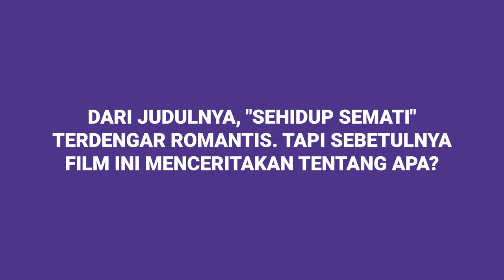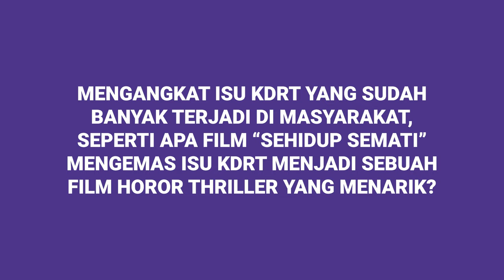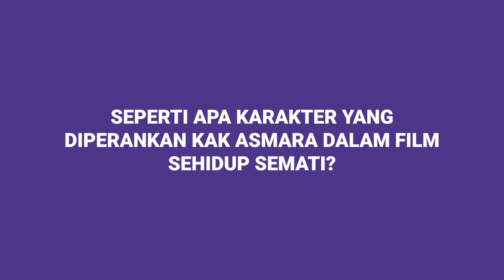Exclusive Interview With Laura Basuki & Asmara Abigail - Film Sehidup Semati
Hai hai Sobri!

Kali ini Brilio kedatangan Laura Basuki & Asmara Abigail yang merupakan cast dari film thriller psikologi terbaru di awal tahun ini, Sehidup Semati. Mengangkat isu rumah tangga, bikin film Sehidup Semati jadi film thriller psikologi yang menarik untuk ditonton! Laura Basuki dan Asmara Abigail juga bakal menceritakan behind the scene dari film ini. Penasaran seperti apa?

Langsung aja yuk tonton video lengkapnya!

Tonton film Sehidup Semati di bioskop kesayangan kalian mulai tanggal 11 Januari 2024 ya!